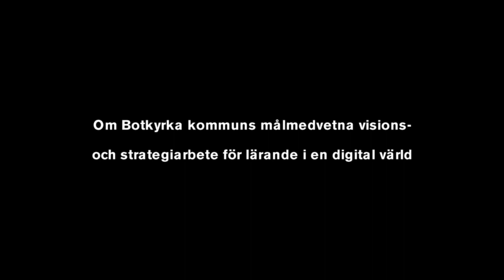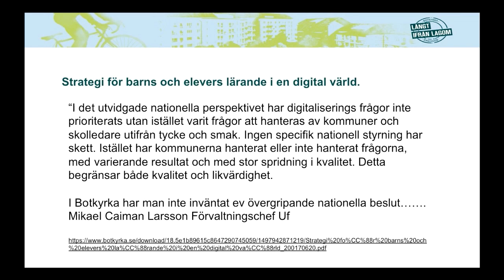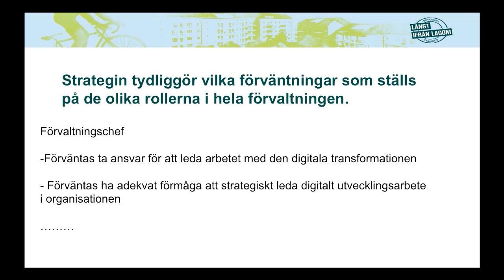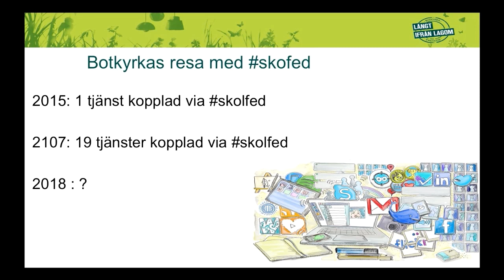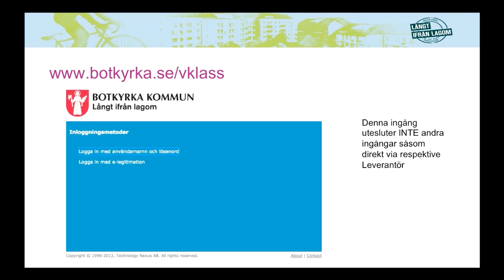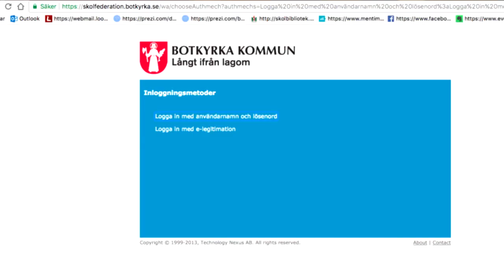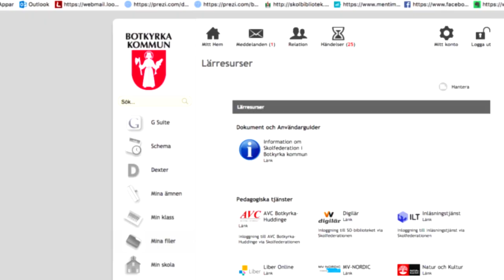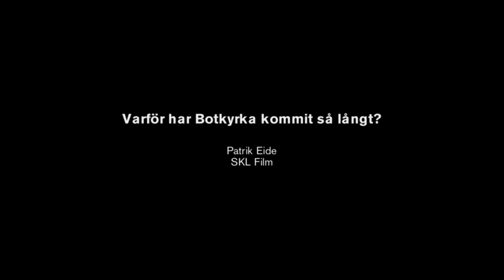Om Botkyrka kommuns målmedvetna visions- och strategiarbete för lärande i en digital värld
Filmen riktar sig till Skolförvaltningen och visar vikten av ett sammanhållet samarbete.